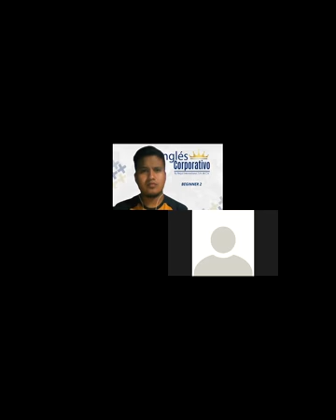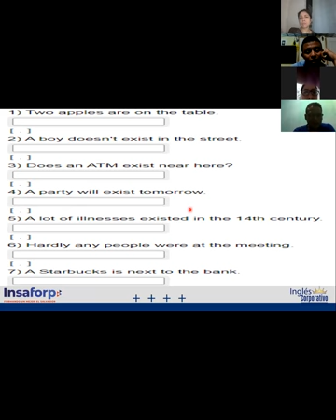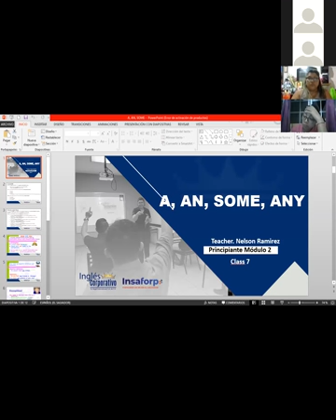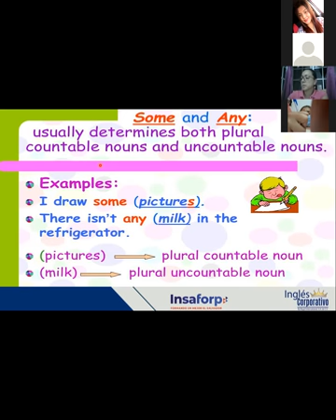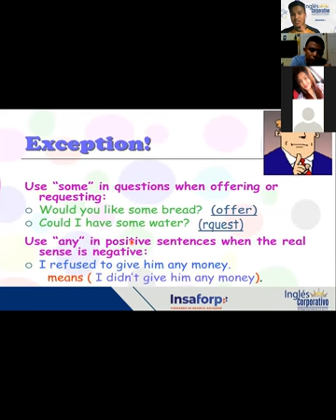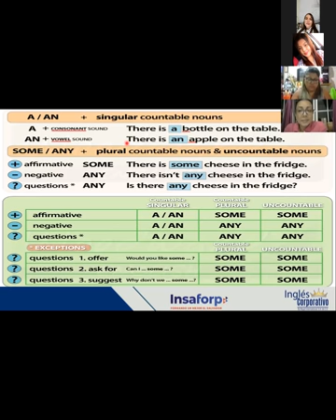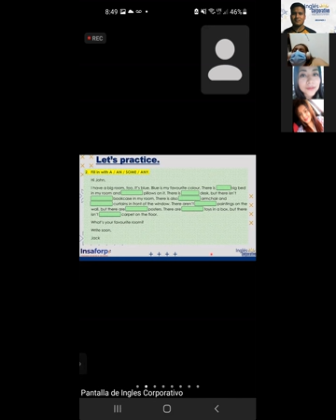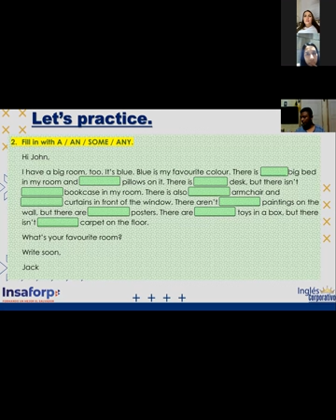Ingles Corporativo- VIDEOCONFERENCE #7 USE OF " A, AN, SOME & ANY"